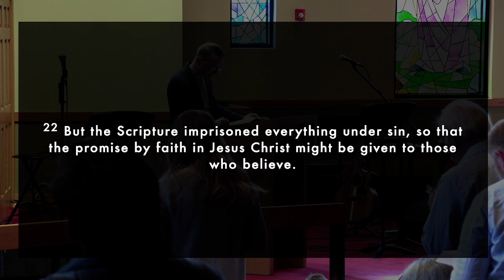The Promise Given to Those Who Believe | Galatians 3:19-25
As we continue our One Gospel series, the text for today is Galatians 3:19-25 -
“The Promise Given to Those Who Believe”

OhioCornerstone.com